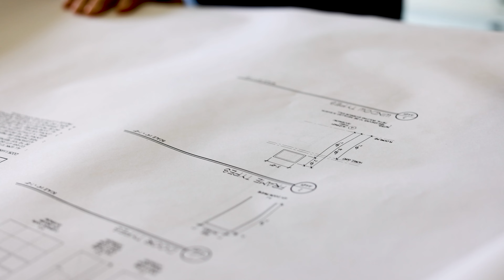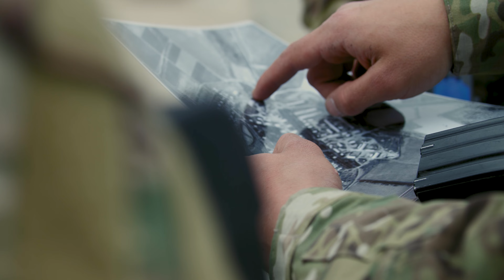2023 Entrepreneur of the Year: Dan Whisnant of SDV Office Systems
The Entrepreneur of the Year Award recognizes an entrepreneur with a soaring venture and who serves as a role model leading through example for all the startup entrepreneurs in the region. This year’s award goes to Dan Whisnant of SDV Office Systems.

Dan served in the U.S. Marine Corps for over 30 years. SDV Office Systems LLC, a Service Disabled Veteran Owned Small Business (SDVOSB), works with market-share leading and specialty office equipment manufacturers for sales to the U.S. Federal government. The company was founded with a simple objective: Provide services and products that make veteran’s lives better. SDV Office Systems is one of the fastest growing startups in the Asheville area. Dan is a leader among the community of startup founders. He welcomes people in, shows up for other founders in their successes and difficult moments, and is a rock of support for many other founders. All this makes Dan a stand out individual.